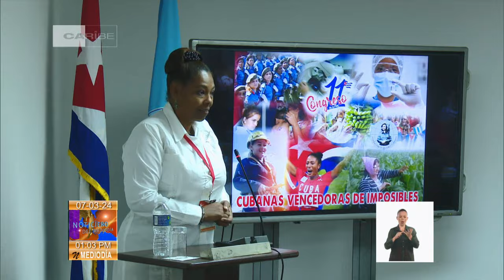Inauguran en la capital de Cuba el XI Congreso de la FMC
El XI Congreso de la Federación de Mujeres Cubanas (FMC) inició hoy en el Palacio de Convenciones de La Habana, Cuba, y se evaluarán los resultados del trabajo de la organización en los últimos cinco años.